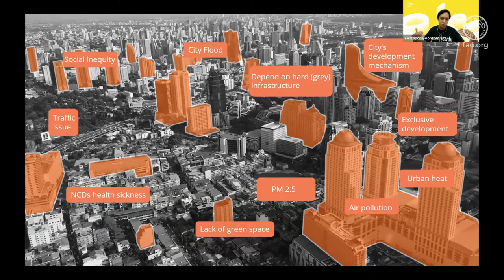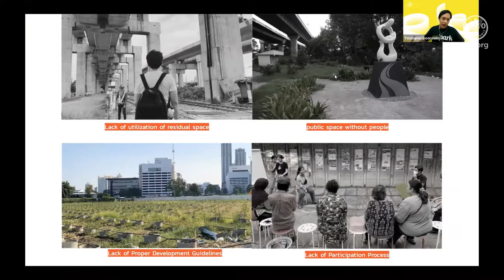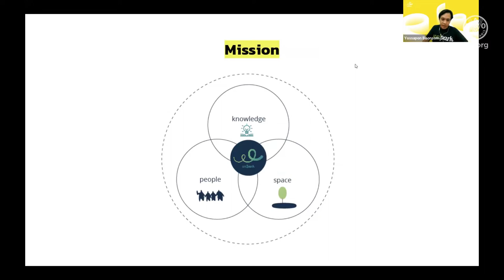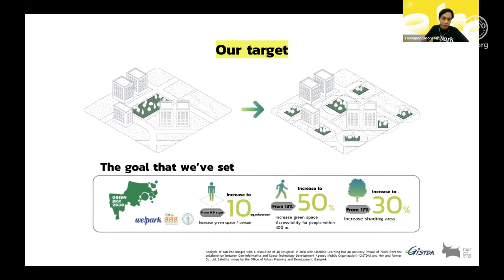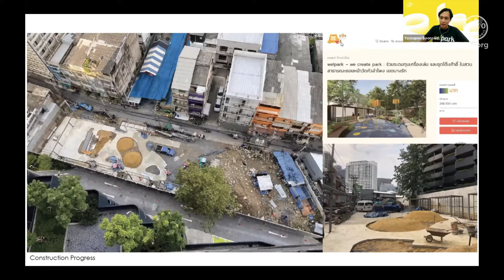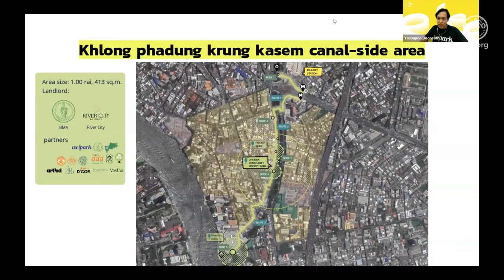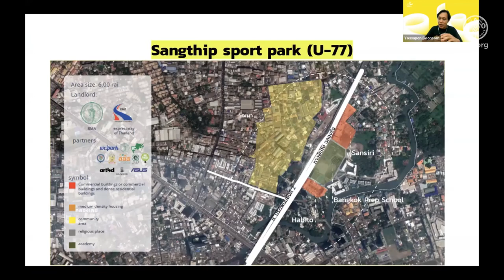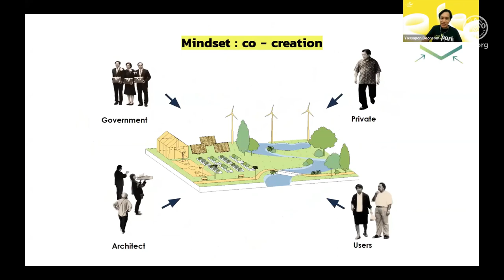We Park group, Thailand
Yossapon Boonsom, We Park Group, Thailand